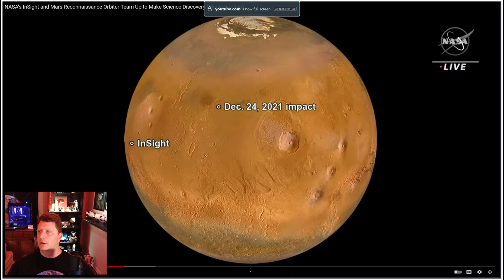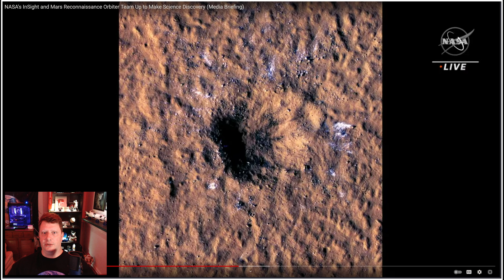Mars Asteroid Impact with InSight + MRO [4K SpaceWeek clip]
🌎 Come hang out in our 24/7 Satellite Time Lapse music stream, featuring gorgeous views of Earth from geostationary orbit!

mars insight lander mars reconnaissance orbiter mro core drill solar panels martian dust storm dying end of life earthquake mars quake marsquake asteroid meteor meteorite comet impact crater ejecta regolith water ice sonification seismometer, seismograph seismography, seismic tremor tremors instrument